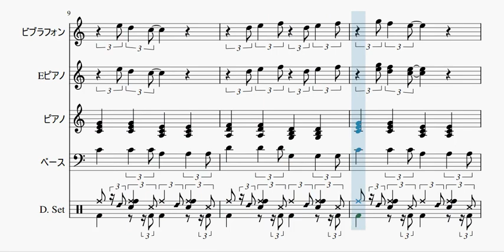【自作曲】『冬の日その1』 / Original Music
2004年6月に作った曲をアレンジしてみました。現在使用しているソフト(MuseScore 3)だと、他ソフトで作ったmidiファイルもわりと簡単に再編集・アレンジできるので、最近は過去に作った曲のアレンジが捗っております。

曲名：『冬の日その1』